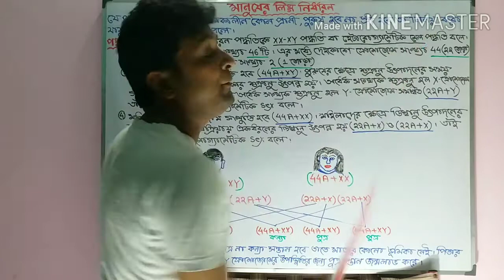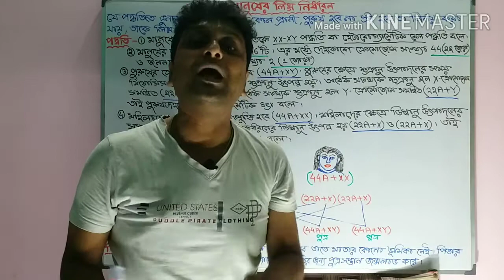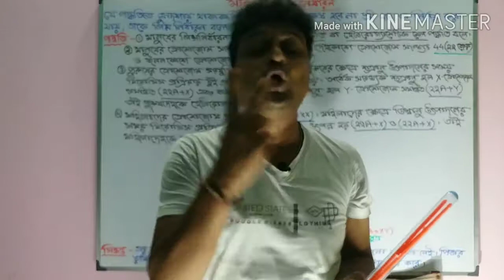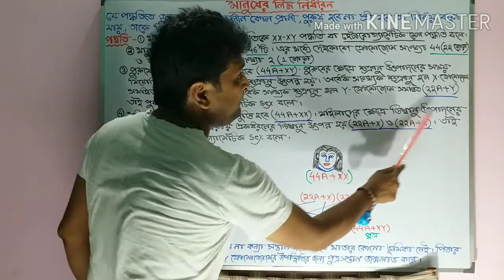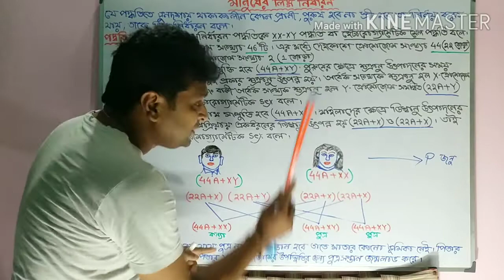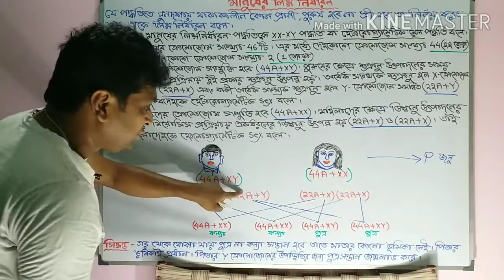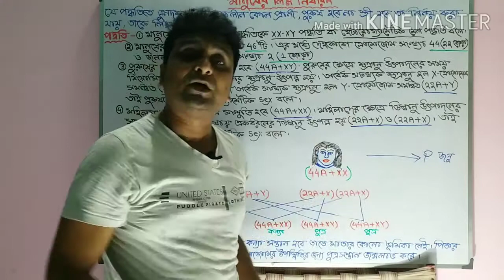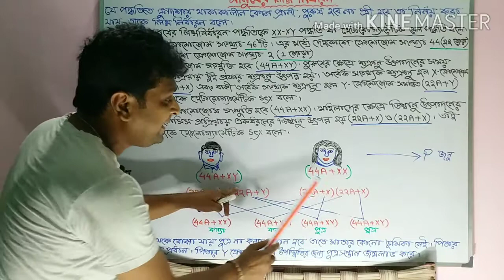Sudhin Bhakta classroom